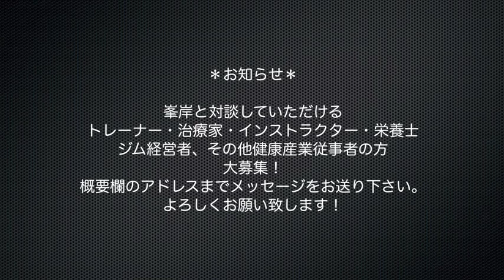【仕事とプライベートの使い分け】毎週峯岸＆しょうた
西中島南方・３０分集中パーソナルトレーニングジム
【30bodies】
代表　峯岸 毅
と
八木接骨院・向島院院長
西垣正太

によるトレーナー業界で楽しく活動していく為にはどのようにしていけば良いかを面白おかしくトーク対談する番組です。

お気軽にご覧ください（＾＾）

峯岸と対談していただける方大募集！
興味がある方は以下のアドレスまでご連絡お待ちしております。

（★を＠に変換してください）

誰でもできる「筋トレ基礎講座」